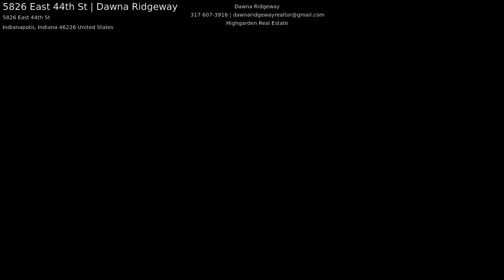5826 East 44th St | Dawna Ridgeway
3-Bedroom Ranch with a full basement on Indy's Eastside! The spacious kitchen features brand new Stainless Steel appliances, new cabinets, and countertops. Hardwood floors and vaulted ceilings are some of the amazing features of this home. Huge private yard surrounded with mature trees. New Vinyl windows throughout, Roof is 5 years old, new water heater, and a new furnace to be installed prior to closing. Close Proximity to Shopping, Parks, Libraries, & More. Great price for a move-in ready home with some minor cosmetic updates needed, but with this price including a FULL basement, the possibilities are endless!